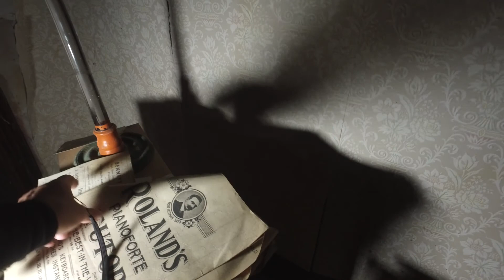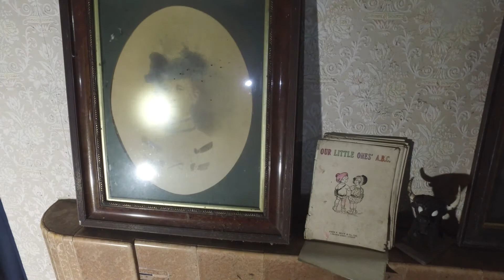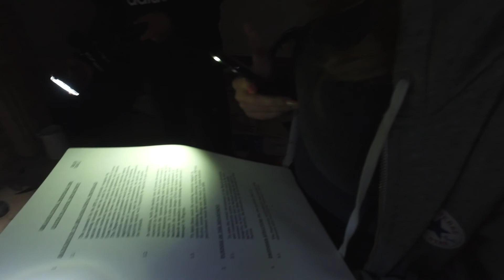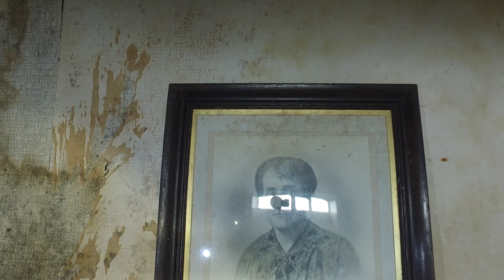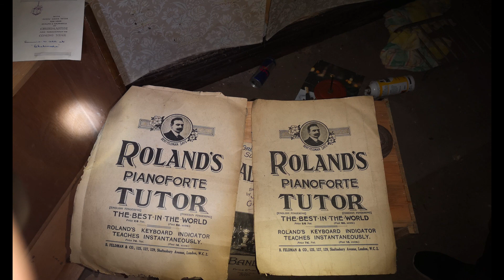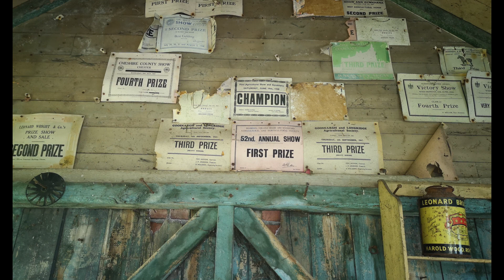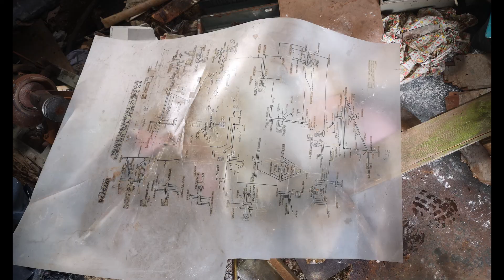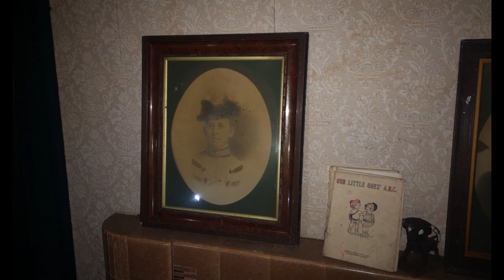Abandoned Ivy House aka Murder House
First off sorry for the sound, (got new Xiaomi yi 4k).
This was our 2nd time going due to me breaking my mic, n using internal one on the osmo + is what we have had to use. Lots of history in this place, and high times does a awesome live here, (go check it out).

No Spamming, No Posting Personal Information, No Website Links, No Usage Of Any Of My Clips Permitted Without My Prior Authorisation! Action Will Be Taken Against Anyone Who Ignores This! Thank You

Check out my featured channels to see some other great explorers.